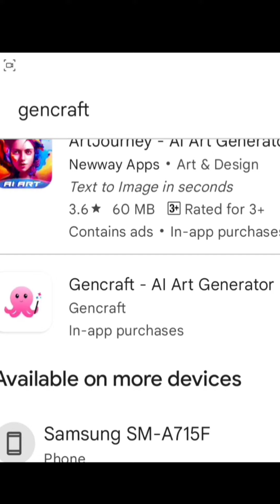text to pic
Description:
Welcome to our YouTube video where we dive into the fascinating world of ChatGPT, an advanced artificial intelligence language model developed by OpenAI. Join us on this journey as we unravel the immense potential and capabilities of ChatGPT in enabling natural, human-like conversations.

In this video, we'll explore the origins of ChatGPT and how it has evolved to become one of the most sophisticated language models in existence. We'll delve into the underlying technology and architecture that powers ChatGPT, providing you with insights into the remarkable advancements made in the field of natural language processing.

Prepare to be amazed as we showcase ChatGPT's ability to generate coherent and contextually relevant responses across various domains and subjects. Witness firsthand how ChatGPT can simulate conversations, answer questions, provide explanations, and engage in discussions, all while adapting to different conversational styles and tones.

We'll also address the limitations of ChatGPT, discussing the challenges faced when training and fine-tuning the model. Furthermore, we'll examine the ethical considerations associated with AI-powered conversational agents, such as bias, misinformation, and privacy concerns.

Whether you're an AI enthusiast, a developer, or simply curious about the future of conversational AI, this video is perfect for you. Gain valuable insights into the capabilities and potential applications of ChatGPT in fields such as customer service, content creation, virtual assistants, and more.

Don't miss out on this opportunity to witness the awe-inspiring power of ChatGPT and how it is reshaping the way we interact with artificial intelligence. Join us for an engaging and informative exploration of ChatGPT's abilities, limitations, and the implications it holds for the future of AI-driven conversations.

Get ready to embark on an exciting journey of discovery as we unveil the potential of AI language models and their impact on our digital future.
"ChatGPT: Revolutionizing Conversations with Artificial Intelligence"
"Unlocking the Power of ChatGPT: The Future of AI Conversations"
"Exploring ChatGPT: Your Guide to AI-Powered Chatbots"
"ChatGPT Demystified: Understanding the Magic Behind AI Conversations"
"From Text to Talk: The Journey of ChatGPT in Language Modeling"
"AI Chatbot Evolution: Introducing ChatGPT and its Capabilities"
"Conversational AI Unleashed: Discovering the Potential of ChatGPT"
"Transforming Communication with ChatGPT: The AI Language Model of the Future"
"ChatGPT: Enhancing Customer Experience through Intelligent Conversations"
"Creating AI-Powered Conversations with ChatGPT: A Deep Dive into the Technology"